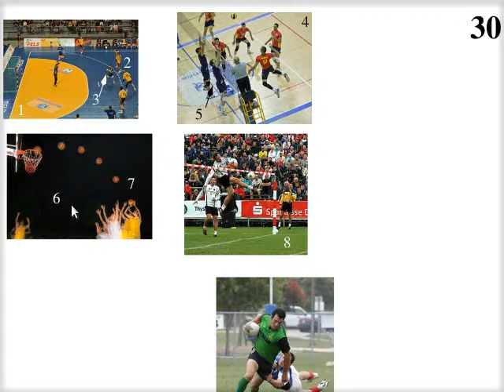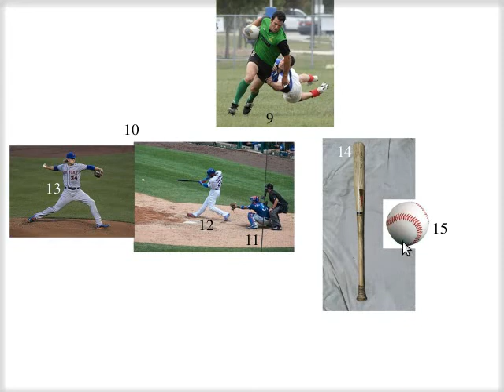τὰ ἀθλητικά · τὰ μετὰ τῆς σφαίρας παίγνια